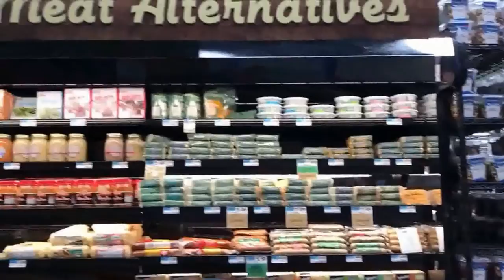Copy of Bradhurst Background Video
Bradhurst Background Video